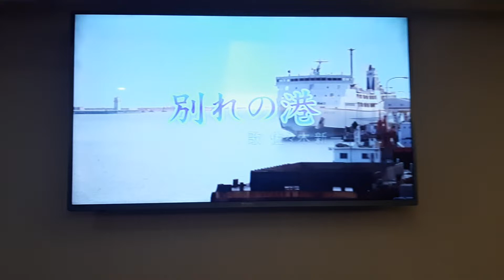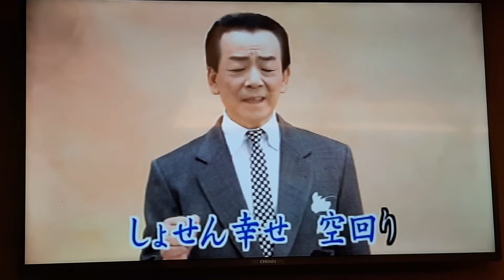李憲林翻唱 別れの港 佐々木新一 志明一族 演歌秀